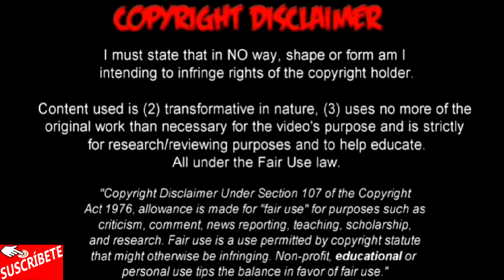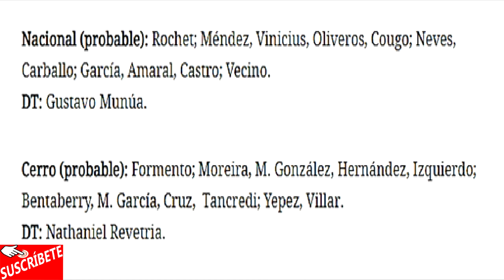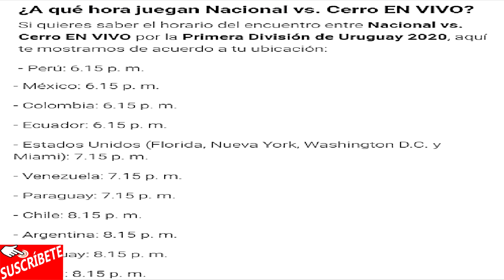CERRITO vs NACIONAL EN VIVO FÚTBOL URUGUAYO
Este es un canal netamente de entretenimiento donde el contenido brinda peliculas, series y todo el acontecer deportivo.

Tambien me puedes ver por VER POR FACEBOOK, encuentrame como INFORLATIN ENTERTAINMENT te dejo el